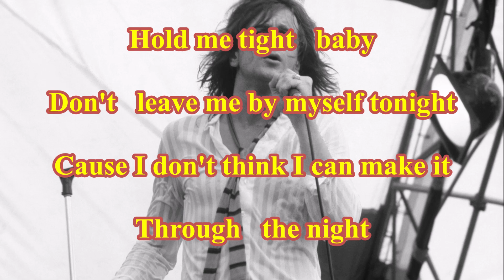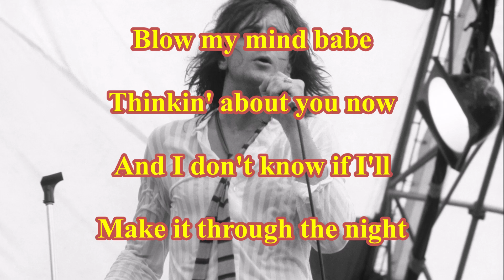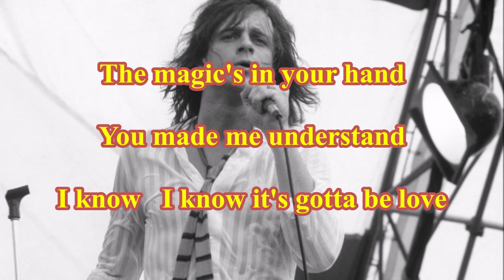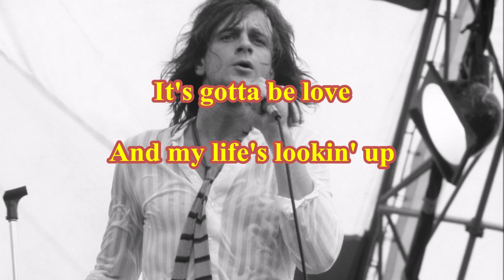Eddie Money - Think I’m in Love ( TanoBingo Karaoke )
( TanoBingo Karaoke )